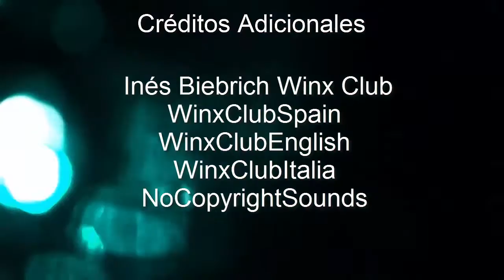Winx Club-Rainbow Butterflix (HD)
¡Hey Winxers! En está oportunidad les traigo una nueva transformación en este caso es el Rainbow Butterflix ¡Espero que les guste! :D  ▼▼▼ Más abajo ▼▼▼

Está es una nueva línea de transformaciones, en el cuál cada Winx tendrá un color, en el transcurso del vídeo están ordenadas según los colores del arco iris
Bloom - Rojo
Musa - Amarillo
Stella - Verde
Tecna - Celeste (Azul cielo)
Aisha - Azul Oscuro
Flora - Morado

comment, news reporting ,teching ,scholarship ,and research.Fair
use is permitted by copyright statue that might otherwise be
infringing.None-profit ,educational or profesonal use tips the balance